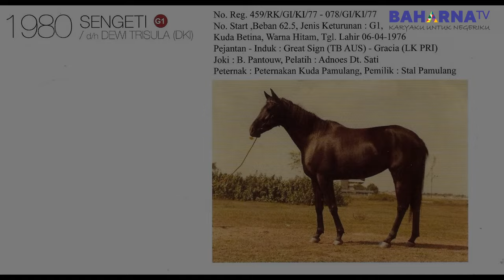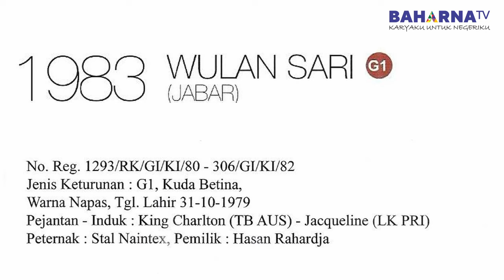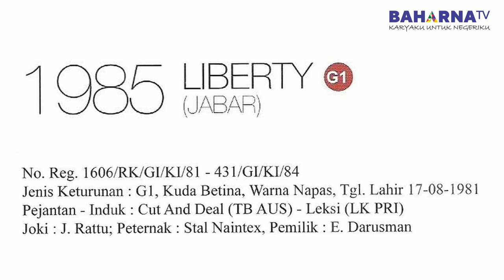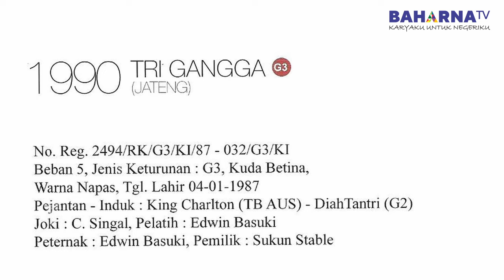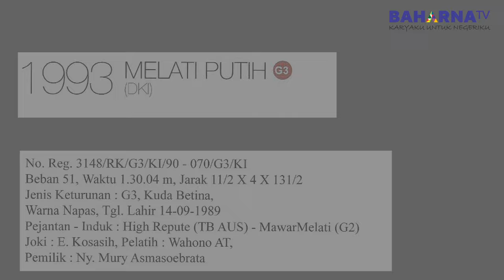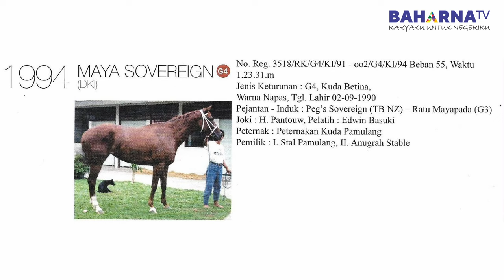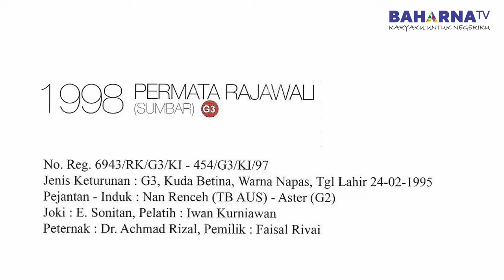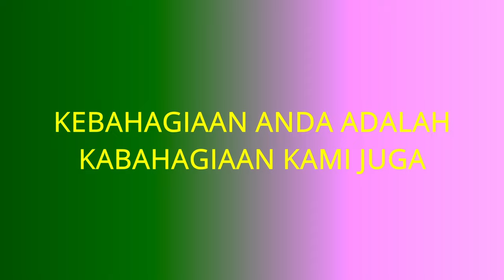SEJARAH PERTIWI CUP 1980-2019 I SIAPA SAJA PEMENANGNYA I PART 1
Setiap komunitas Pecinta Kuda pasti sering mendengar pacuan kuda Pertiwi Cup. Tapi tahukah Anda Bagaimana sejarah awal digelarnya.